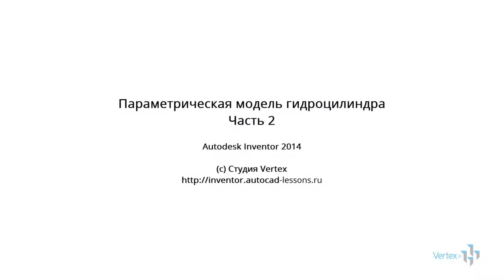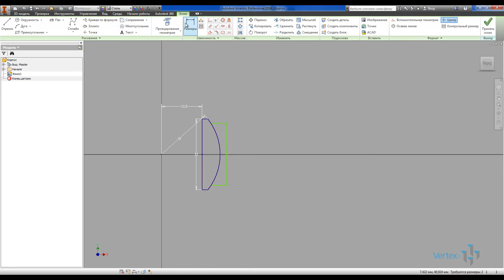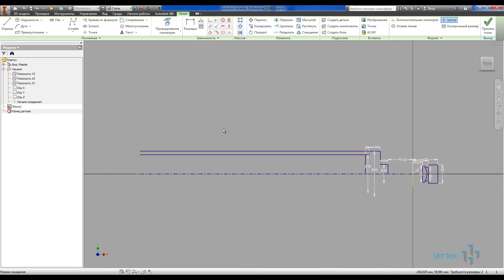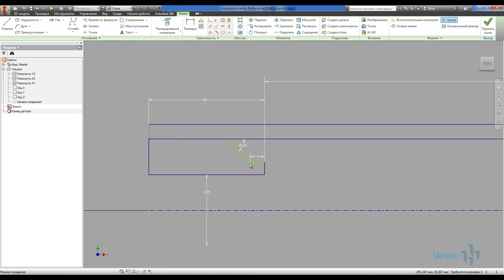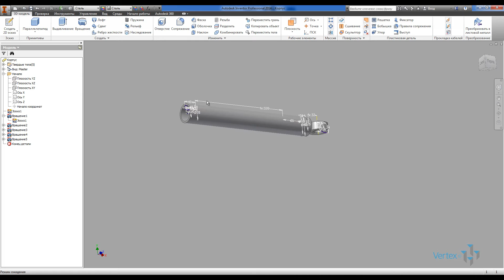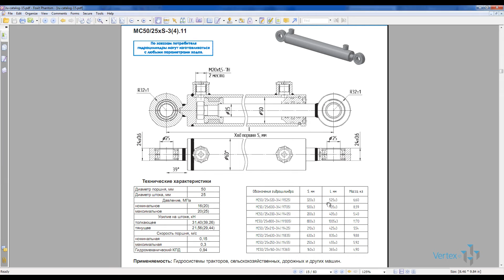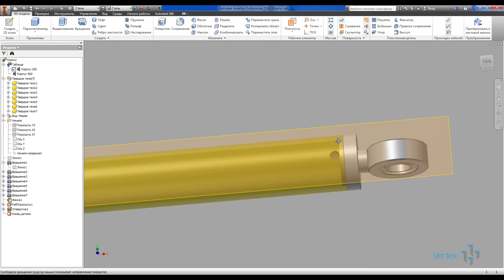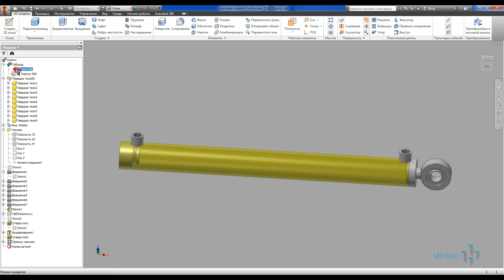2. Уроки Autodesk Inventor. Проектирование гидроцилиндра Часть 2.